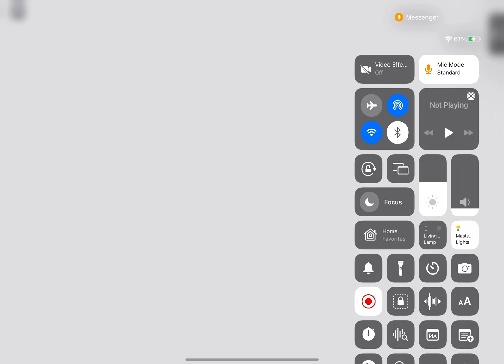My Friend Made Neon Tan Chow-Chow In Adopt Me!